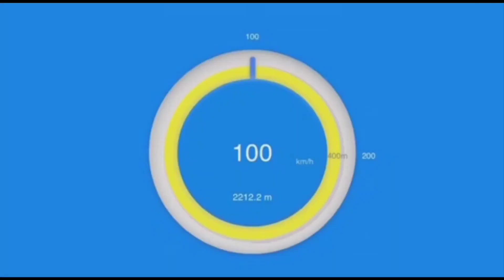970 HP Audi RS4 B5 Avant V6 Biturbo built by 2.7TMotorsport @dragy acceleration from 100-200 km/h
🌪 2× Garrett G25-550
🛢 Ethanol E78
💨 2.4 bar boost
🐎 970BHP / 1100 NM
⚖ 1860 KG
⚙ Stock RS transmission
💻 Tuned by 2.7TMotorsport

Dragy acceleration ⏱
100-200 km/h in 4th gear only ☝

•EUROPA 🇩🇪🇬🇧/ USA 🇺🇸
DRAGY GPS PERFORMANCE BOX ON SALE NOW!⬇️

dragy_acceleration